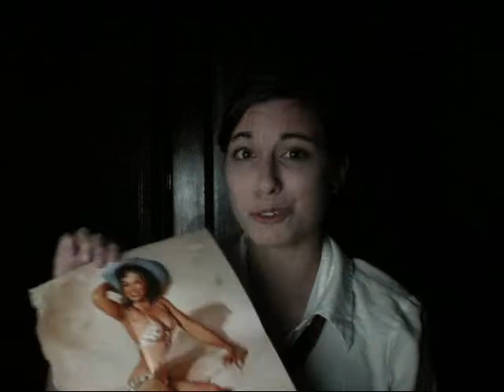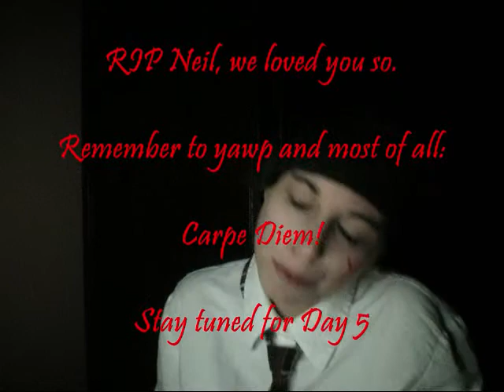Costomb Freakfest '09: Day 4!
One of my biggest movie crushes from one of my favorite movies :)